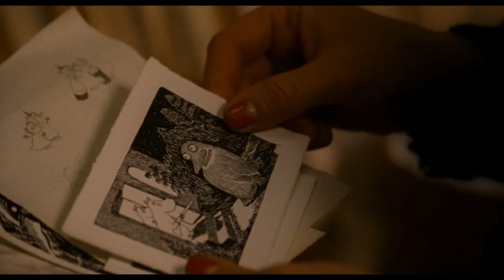Tove Janssoni rääkimata lugu Treiler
Kinodes alates 16. oktoobrist.
Muumide autori Tove Janssoni elul põhinev mängufilm - "Tove Janssoni rääkimata lugu"
Helsingi, aasta 1945. Sõja lõpp on toonud uut hingamist kunstnik Tove Janssoni kunstilisse ja ühiskondlikku vabadusse. Kaasaeagne kunst, uimastavad peod ja avatud suhted abielus poliitikuga: tema ebatraditsiooniline elu viib ta vastuollu oma skulptorist isa rangete ideaalidega. Tove vabaduseihaldus pannakse proovile, kui ta kohtab teatridirektoer Vivica Bandlerit. Tema armastus Vivica vastu on elektrit täis ja kõikehävitav,  kuid Tove hakkab mõistma, et see armastus, mida ta tõeliselt igatseb, peab olema vastastikkune.
Samal ajal, kui ta tegeleb oma isikliku eluga, arenevad tema loomingulised püüdlused täiesti ootamatus suunas. Samal ajal, kui ta keskendub oma kunstniku-unistustes oma maalimisele, hakkab tema nii-öleda kõrvalprojekt – melanhoolsed ning kummituslikud lood, mida ta hirmunud lastele pommivarjendites rääkis – kiirelt oma elu elama. Muumid, mis said inspiratsiooni tema enda elust, toovad Tovele rahvusvahelise kuulsuse ja finantsilise sõltumatuse.  Ajalehes on igapäevane koomiks, lavastatakse näidend ja jutud võluvad jätkuvalt inimesi terves maailmas. Kuid kui ta üritab leida oma kunstniku identiteeti, peab ta õppima leidma üles iseenda. Tema vastamata armastus Vivica vastu takistab tema tõelist vabadust ja alles siis, kui ta õpib end temast eemale hoidma, saaks ta tõeliselt vabaks. „Tove Janssoni rääkimata lugu“ on haarav draama  ikoonilise geeniuse loomingulisest energiast ja tema tormilistest eneseotsingutest, ihalustest ja vabadusest.
Orig. pealkiri: „Tove”
Tootjamaa: Soome 2020
Rezhissöör: Zaida Bergroth
Osades: Alma Pöysti, Krista Kosonen, Shanti Roney
Filmi pikkus: 100 min., keel: soome, zhanr: draama, biograafia
Filmi levitaja Eestis: Estinfilm